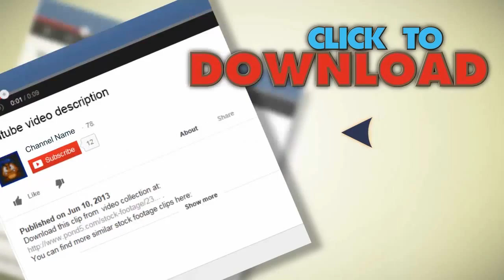Blurry Street Lights At Night, Defocused Lights Of Nightly Traffic. Stock Footage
You have watched Blurry Street Lights At Night, Defocused Lights Of Nightly Traffic. Stock Footage"